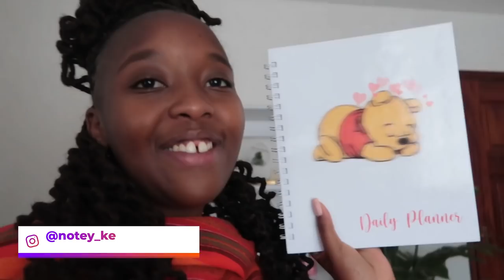VLOG 15| Foot injury, New bedding, New nails and a Tech upgrade |Stephanie Ng'ang'a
Stephanie Ng'ang'a is a digital content creator specializing in the fields of makeup, style and lifestyle.